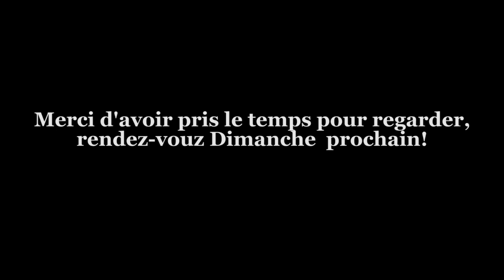Pèsekisyon nan maryaj mwen part-15 (fre velo anba sediksyon)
***Félicitations d'avoir regardé cette video
 Tous les droits sont réservés
Mepris L'homme Zagoloray
Haitian Movie 2019
Mepris L'homme Zagoloray
Film Haitien 2019
Mepris L'homme Zagoloray